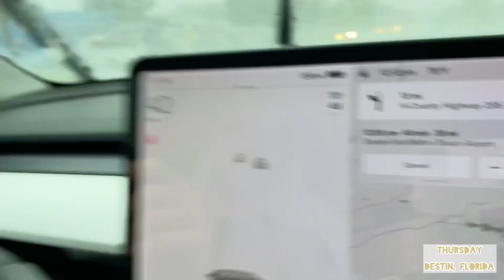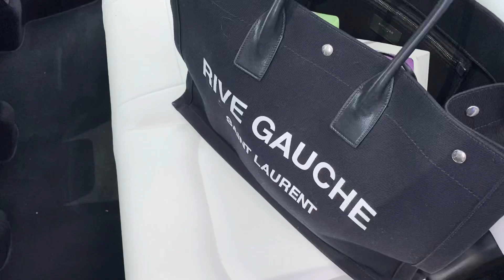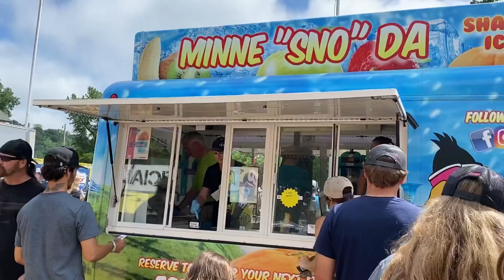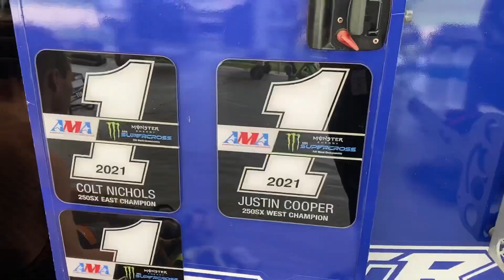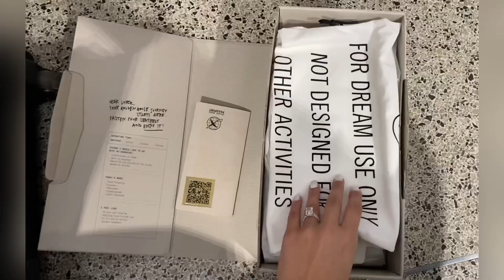⚡️ JUSTIN COOPER RACES SPRING CREEK ⚡️